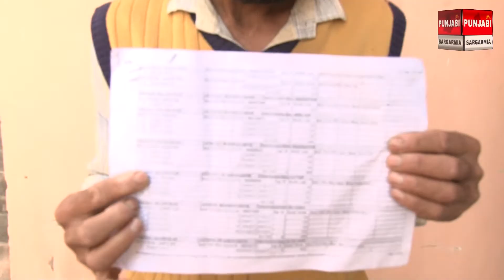ਦੇਖੋ ਹੁਣ ਮੇਟ ਕਿਵੇਂ ਚਲਾਉਂਦੇ ਨੇ ਪੰਚਾਇਤ